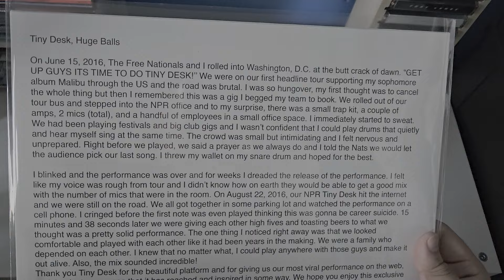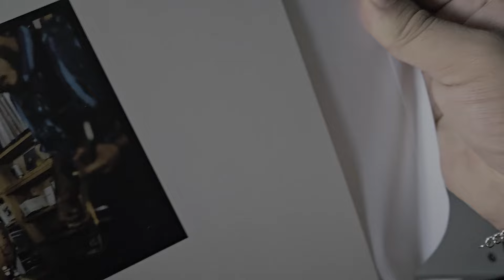Anderson .Paak & The Free Nationals - NPR TINY DESK (Limited Edition) *SIGNED* Vinyl Unboxing